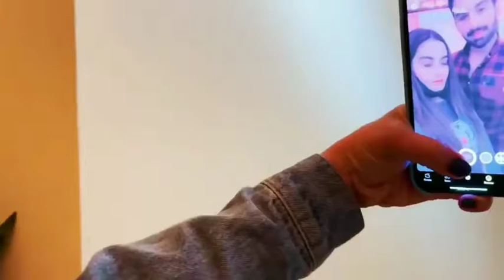muneeb but aimañ khan ta Maree halroad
skhansaadi: